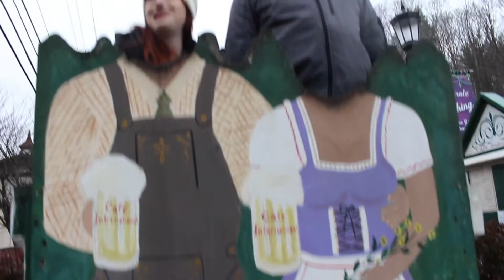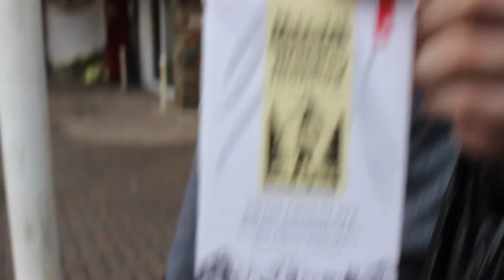FEBRUARY 2019 ❤️| Fun day trip and Valentines day date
❤️MUSIC USED❤️